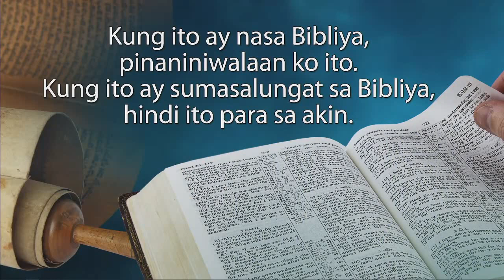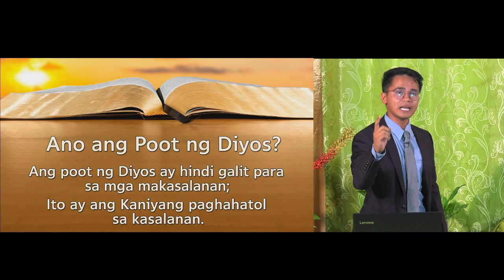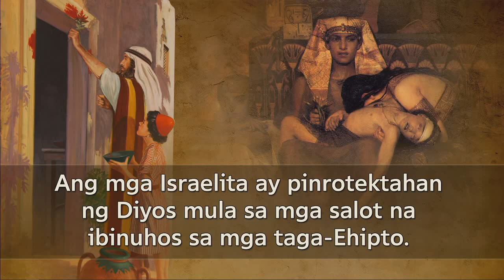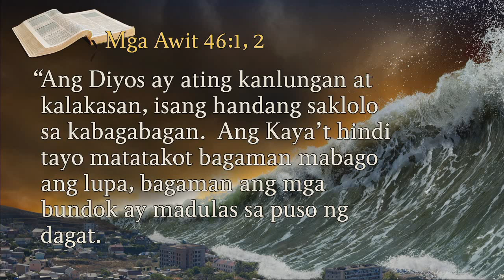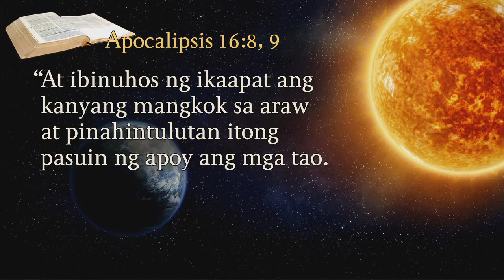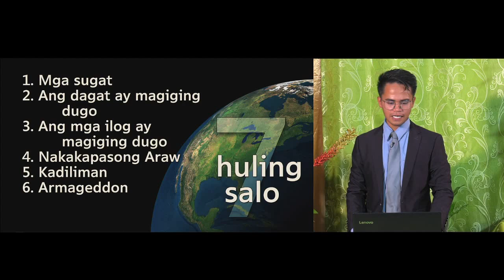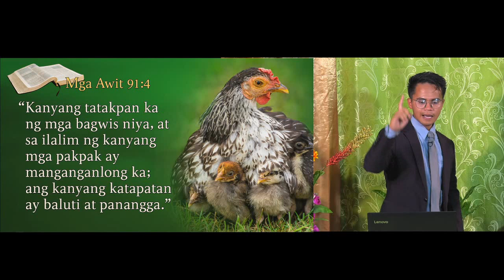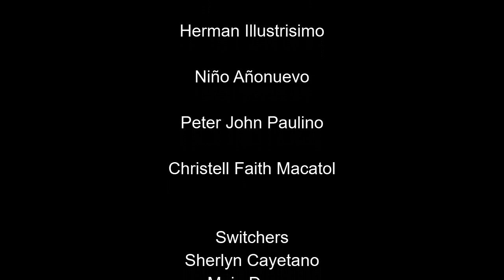Mga Huling Salot [tagalog] - Danmar Polancos